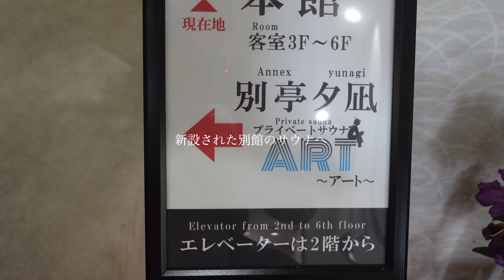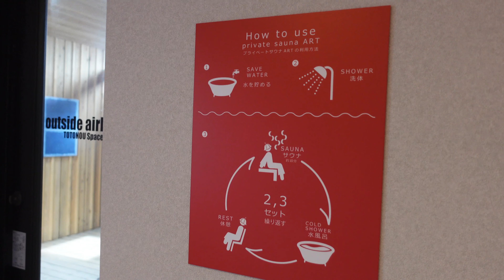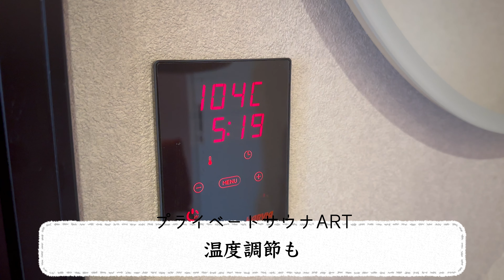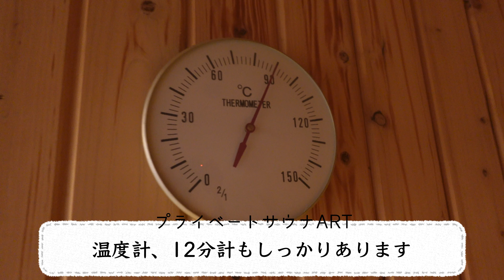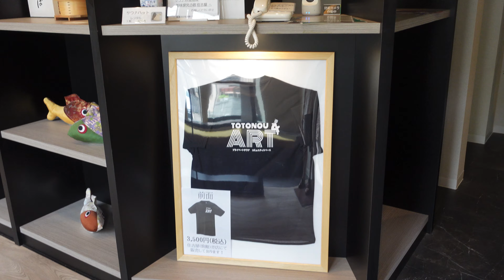【貸切サウナ】デートにもおすすめ！日本海を一望できる完全個室プライベートサウナで至福のひととき｜プライベートサウナART｜サどころ新潟｜豊蒸祭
海岸脇には魚市場が並び、「海と魚と歴史のまち」をキャッチフレーズとして観光客が賑わう、新潟県長岡市寺泊。

にぎやかな魚市場のすぐ近く、日本海を一望できるロケーションにある、【プライベートサウナART】。

「美味探求の宿 つわぶき温泉 住吉屋」に併設し、宿泊もできるプライベートサウナとして人気の施設です。

友達だけでなく、家族や恋人ともサウナを楽しめます。

10月26日から始まる県内最大のサウナイベント［豊蒸祭］に合わせて利用してみてはいかがでしょうか。